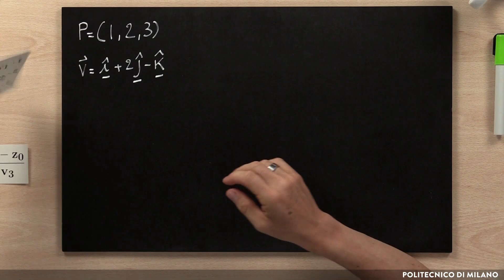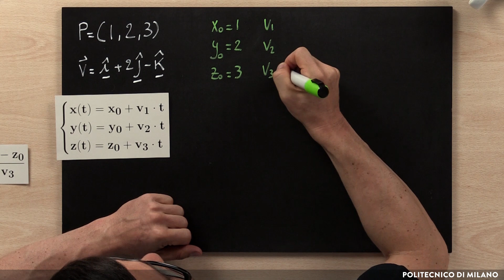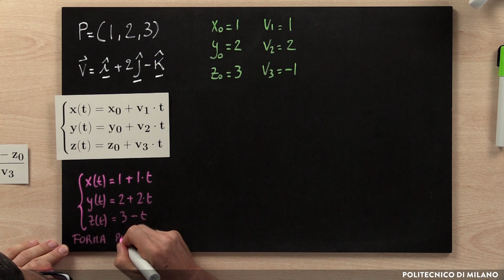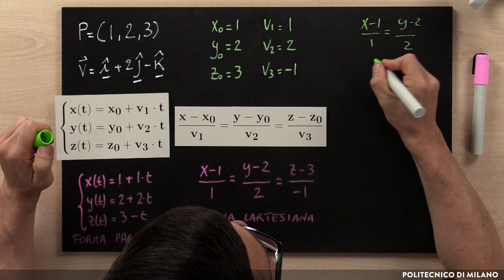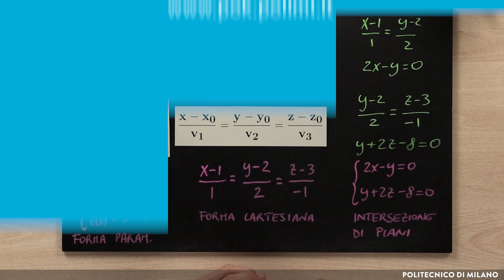Esercitazione su retta parallela a un vettore e passante per un punto (Paolo Finotelli)